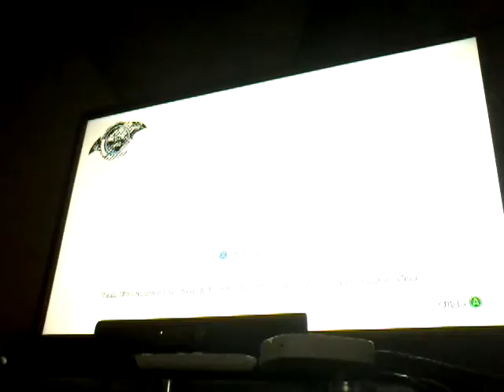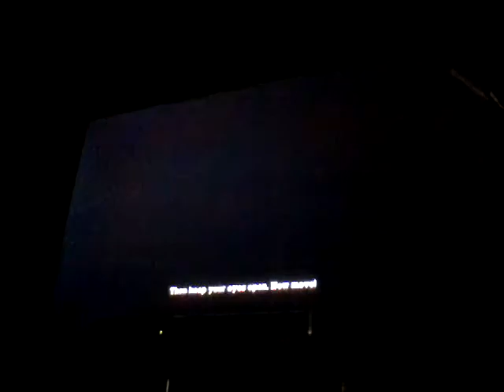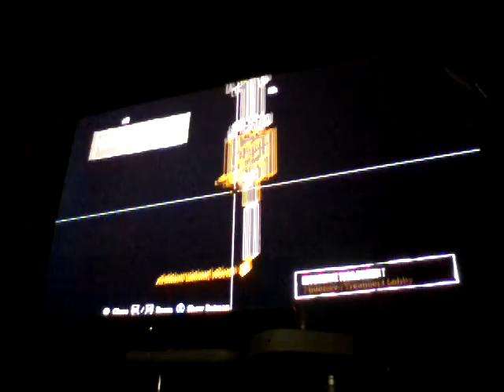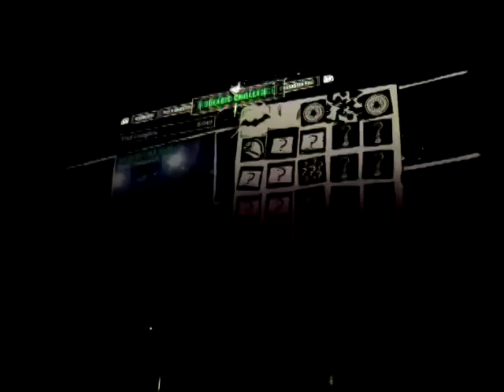BatMan, the creep, #5